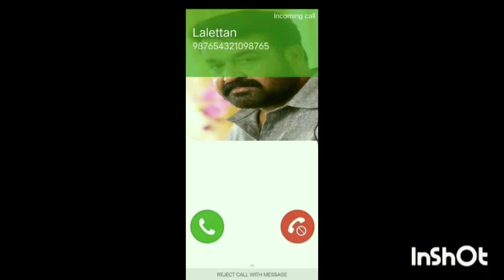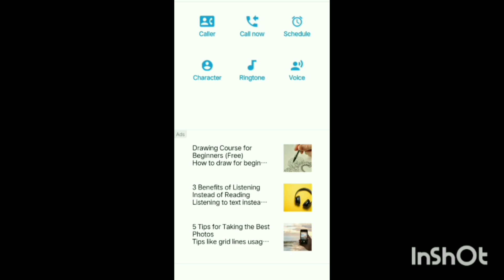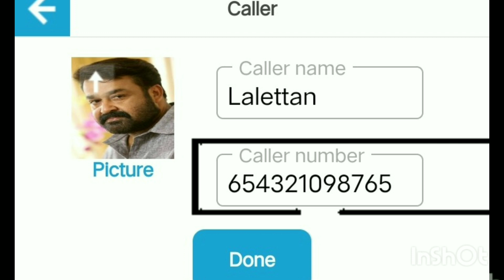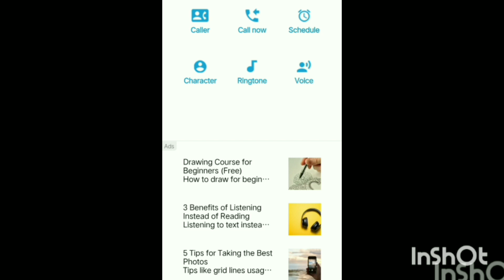ഇൻകമിങ് കോൾ ഉണ്ടാക്കാൻ ഒരു ആപ്ലിക്കേഷൻbabuchelakkode.An application to make an absent call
യഥാർത്ഥത്തിൽ ഇല്ലാത്ത ഒരു ഇൻകമിംഗ് കോൾ ഉണ്ടാക്കാൻ നമ്മളെ സഹായിക്കുന്ന ഒരു ആപ്ലിക്കേഷൻ
ഏതാണ് ഈ ആപ്ലിക്കേഷൻ എങ്ങനെയാണ് ഇത് ഉപയോഗിക്കുന്നത് എന്ന് നമുക്ക് ഈ വീഡിയോയിൽ പരിശോധിക്കാം
ബാബു ചേലക്കോട്